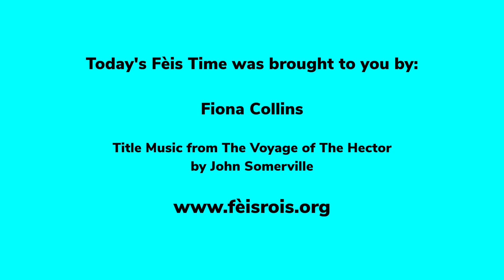Suas agus Sios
Fiona Collins, one of our Dumfries and Galloway YMI* tutors is sharing a simple Gaelic song to help us learn a wee bit more Gaelic. Are you ready to join in?

Fèis Time has been created by Fèis Rois as a way to bring traditional Scottish songs, tunes and fun activities to primary school children during this lockdown period.

*Youth Music Initiative (YMI)
For more info about the YMI visit: creativescotland.com